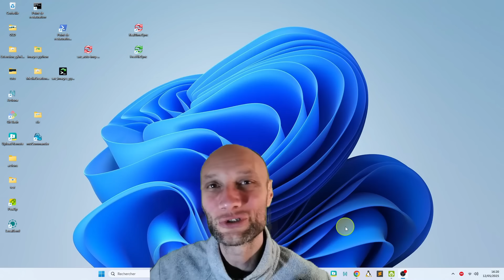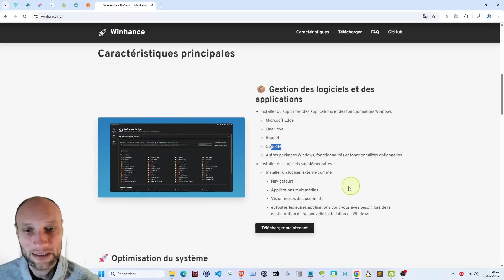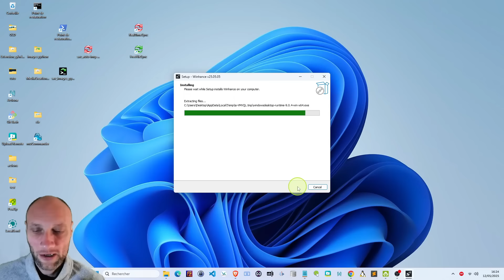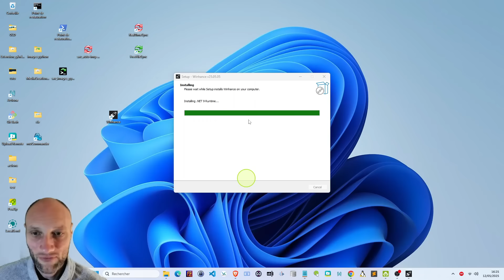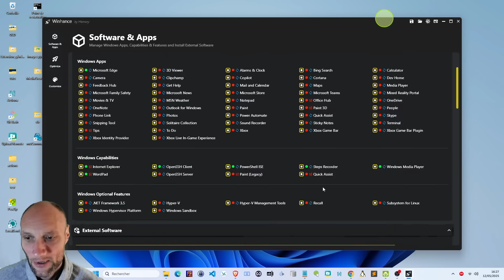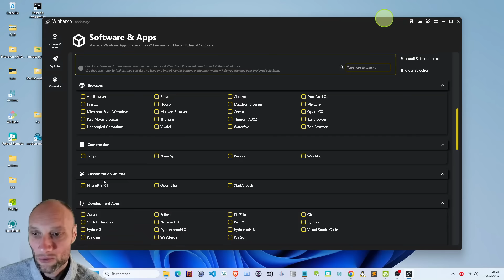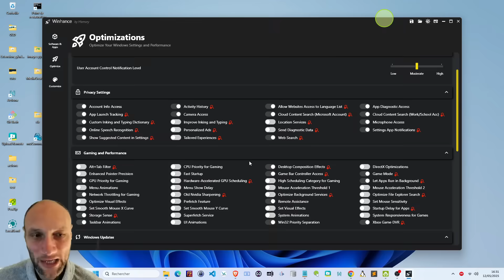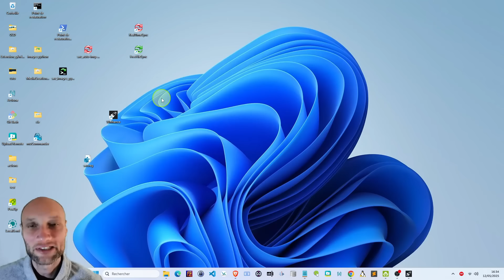Optimisez Windows 10 et 11 en 2 clics avec Winhance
BONUS GRATUIT : Pourquoi je ne désinstalle pas certaines applications intégrées à Windows ? [Retour d'expérience]

Découvrez Winhance , l'outil gratuit et efficace pour optimiser Windows 10 et Windows 11 comme un pro ! 🚀

Ce logiciel permet de désinstaller les services inutiles , libérer des ressources , améliorer les performances , personnaliser votre système , et même d’installer des logiciels externes utiles . Idéal si votre PC rame ou si vous souhaitez faire du "nettoyage en profondeur".

⚠️ ATTENTION : On vous explique aussi comment sauvegarder votre système avant toute modification !

Tutoriel simple, clair et gratuit pour tous ceux qui veulent un Windows plus rapide et léger .

Timer :
00:00 Introduction
00:55 Présentation
03:00 Installation
06:12 Découverte du logiciel
09:33 Digression
11:04 Suite de la découverte
11:47 Prévenir une mauvaise manipulation